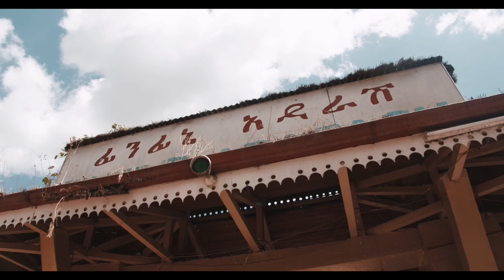Walking Around Ethiopia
P&V Free is a YouTube channel that presents the best and most Attractive videos that will fascinate you.
My videos include:
Nature/Landscapes
Food/Drink
Sports
People
Sea/Beach
Houses/Buildings
Backgrounds/Textures